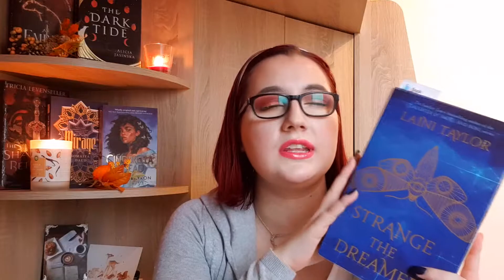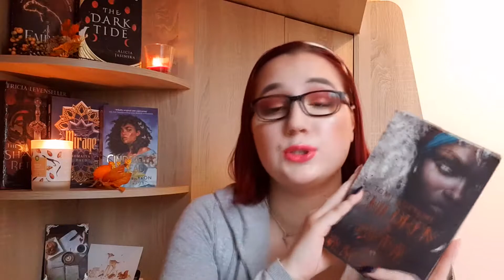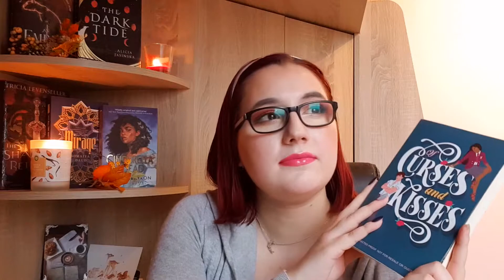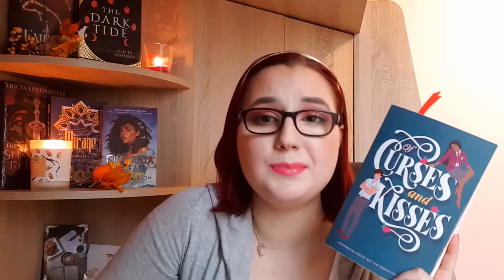End of Year Book Tag | Books I Want to Read Before the End of the Year